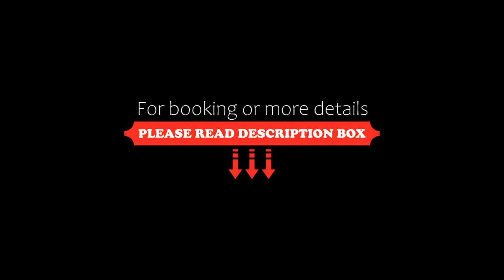We Home Villa ～城ケ崎温泉～, Futo, Japan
About Property:
Situated in Futo, 30 km from Shuzen-ji Temple, We Home Villa ～城ケ崎温泉～ features accommodation with free bikes, free private parking, a shared lounge and a garden. Boasting family rooms, this property also provides guests with a barbecue. The hotel has a hot spring bath and a shared kitchen.
At the hotel, rooms include a desk, a TV, a private bathroom, bed linen and towels. We Home Villa ～城ケ崎温泉～ offers some rooms ...
Property Type: Hotel
Address: 413-0232 Shizuoka, Futo, 八幡野1086-66, Japan
Searching For
1. We Home Villa ～城ケ崎温泉～ - Futo - Japan
2. We Home Villa ～城ケ崎温泉～ - Futo - Japan Address
3. We Home Villa ～城ケ崎温泉～ - Futo - Japan Rooms
4. We Home Villa ～城ケ崎温泉～ - Futo - Japan Amenities
5. We Home Villa ～城ケ崎温泉～ - Futo - Japan Offers and Deals
Audio Credit:
Track Title: Subway Dreams
Artist: Dan Henig
TravelBook WeHomeVilla～城ケ崎温泉～Futo WeHomeVilla～城ケ崎温泉～FutoJapan